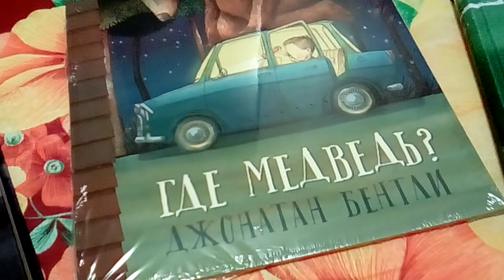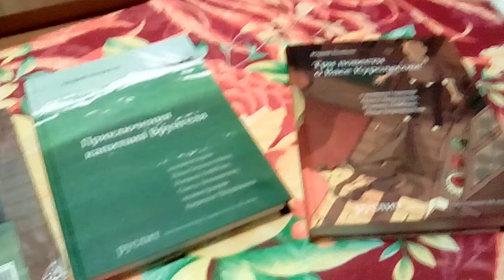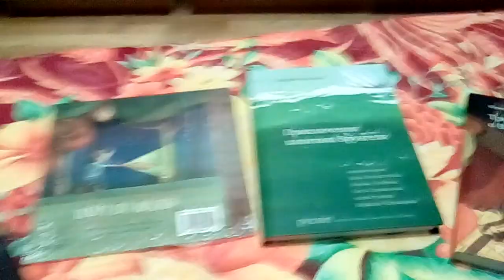Книжные покупки на non/fictio№ 19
Bookhaul. Чо уж там
Джонатан Бентли, Тимо Парвела, серия "Руслит" и"Песня слов" Константина Вагинова